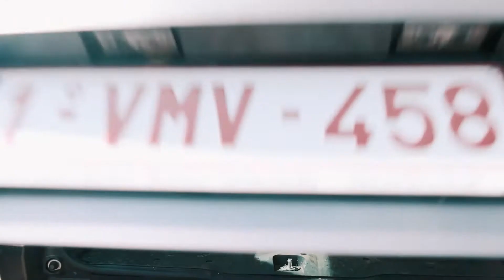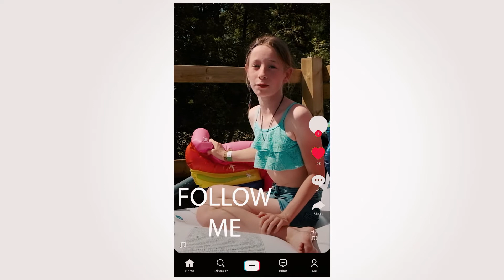Lazy Day | speelpleinfilm